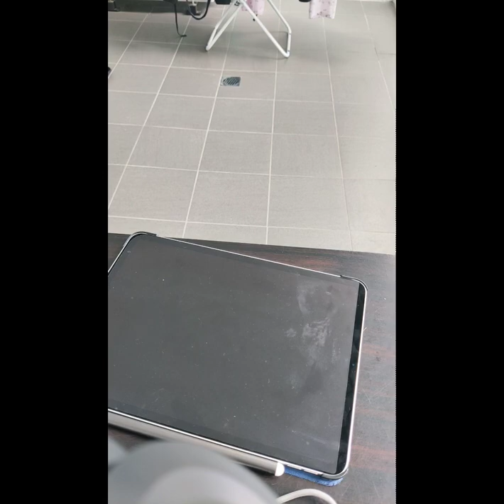PICUN B9 WIRELESS HEADPHONES REVIEW AFTER 2 YEARS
I have used this headphone over 2 years now. I dont use it on daily basis but during long trips. Everything works perfectly fine and the sound quality is pretty amazing with the sufficient bass. The built quality of this headphone is very impressive and as the turns and movement of the headphone is smooth and can be easily kept in minimum space during travel. I would recommend you to buy this if you are looking for a decent price headphones that is durable and sounds better. The touch function as mentioned is not that responsive but may be due to compatibility sometimes it functions proper.